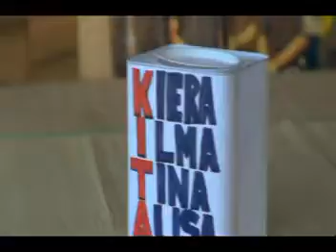KITA 7 1